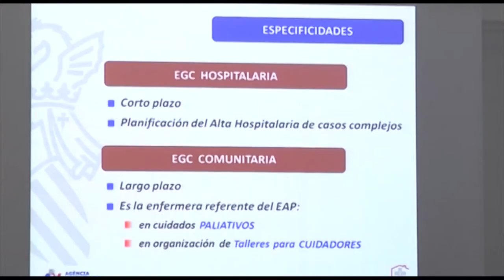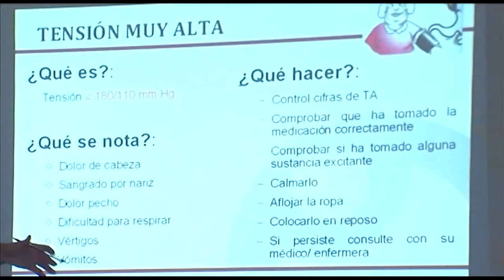II Jornadas de Gestión de Casos en Alcoi | Cecova TV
El 80% de las consultas de atención primaria están relacionados con enfermos crónicos, pacientes que también suponen el 60% de los ingresos hospitalarios. El envejecimiento de la sociedad ha dado como resultado una cronificación que exige un abordaje sanitario diferente.

nuevas estrategias donde la enfermera tiene un papel relevante.  Éste ha sido el eje principal de las II Jornadas de Gestión de Casos celebrada en Alcoi.